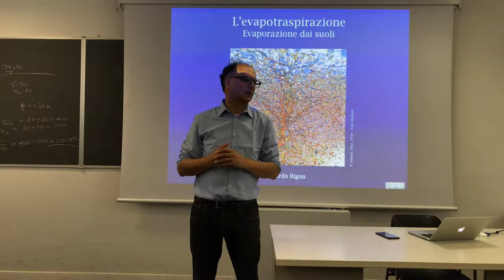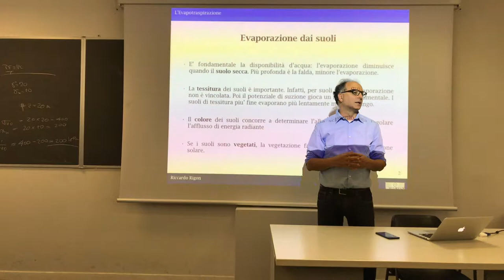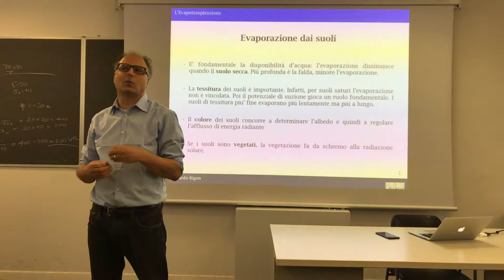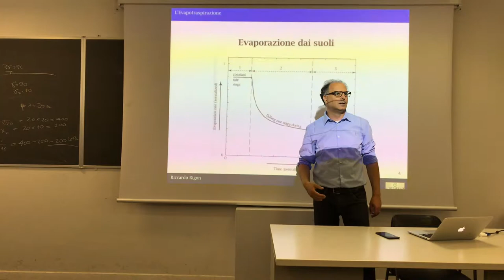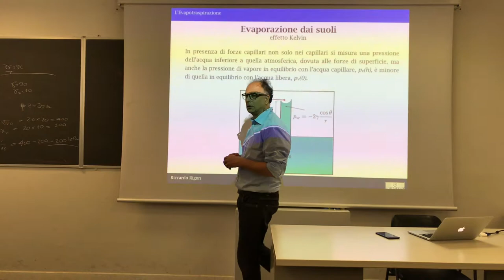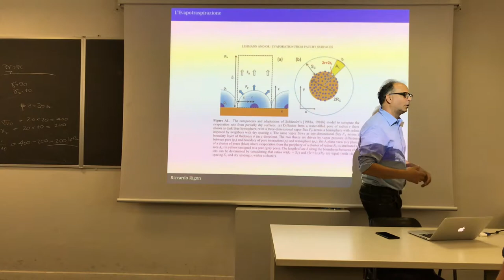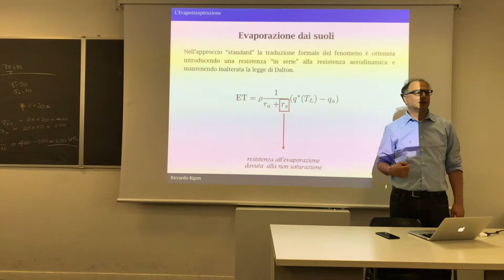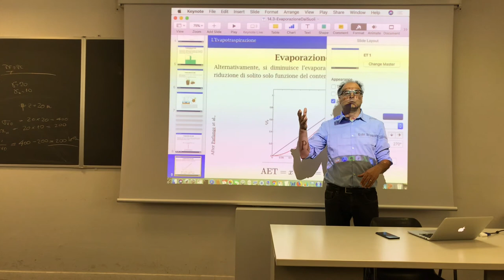Soil evaporation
First stage and second stage evaporation from soils.